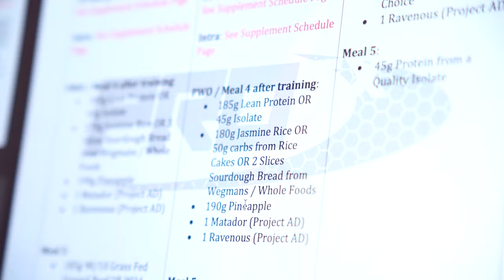Anabolic Pre/Post Workout Meal | Prep Ep. 1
Six weeks out,  diet is tightening up. Scraping and crawling to stimulate and maintain a pump for ten minutes at best. Enjoy.